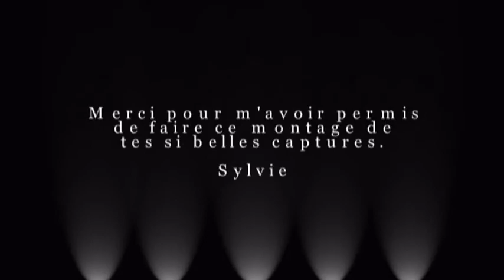Un peu d'innocence - Sylvie Quebec & Réal Bélanger - Montréal en beauté.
Réal m'a gentiment donné la permission pour un montage vidéo de ses superbes photos ( a 90%) de la vidéo GROS MERCI. Chanson de Daniel de Shaimes que j'adore chanter.